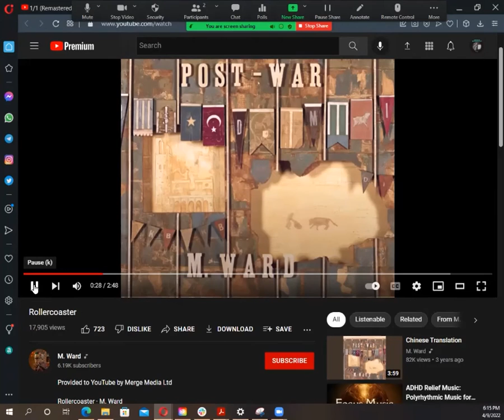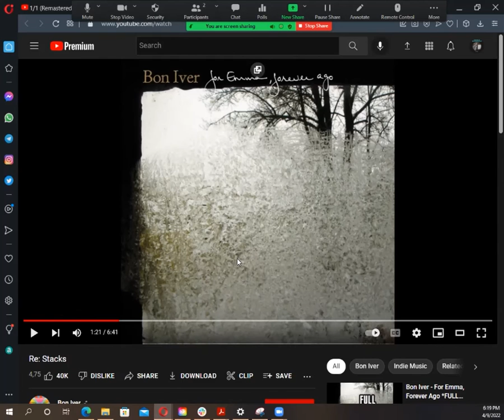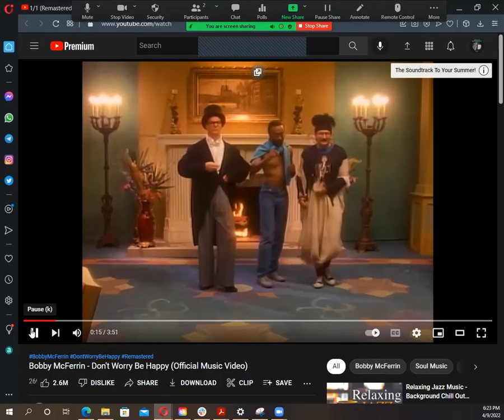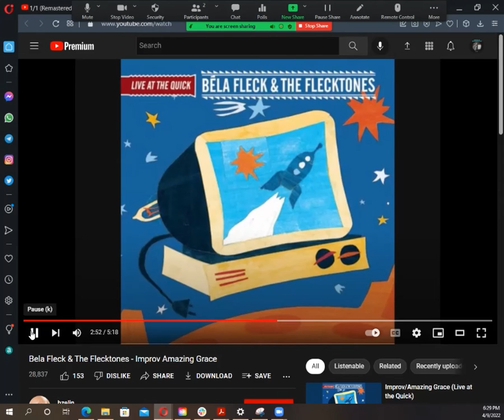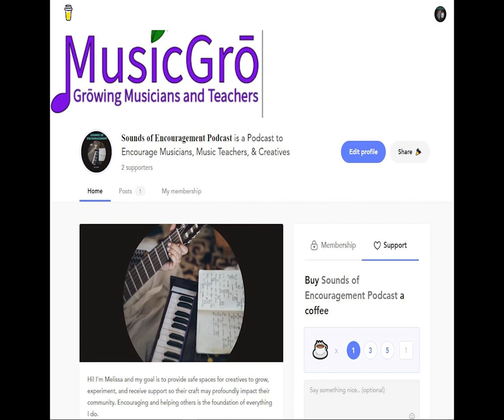Interview with Tony Parlapiano, Piano Instructor, Creator of popMATICS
Tony Parlapiano is a piano instructor who specializes in teaching popular styles of music through interest-led learning. He is the creator of popMATICS, a concept-based music curriculum that approaches learning by listening and reading through writing. Tony is the owner of Parlapiano Studio, an online studio that provides private instruction and small group training to students and music studios from Seattle, Washington to Syndey, Australia. Tony resides in East Longmeadow, Massachusetts, holds a B.A. in Jazz Studies from Westfield State University.